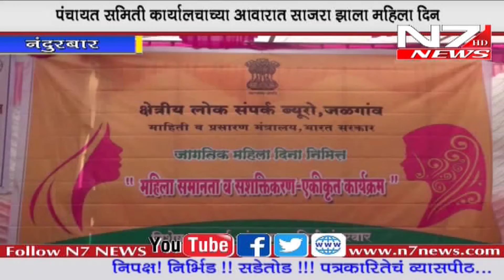पंचायत समिती कार्यालयाच्या आवारात साजरा झाला महिला दिन